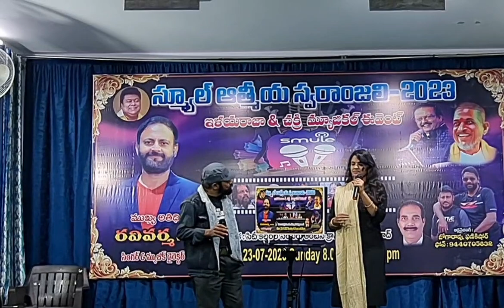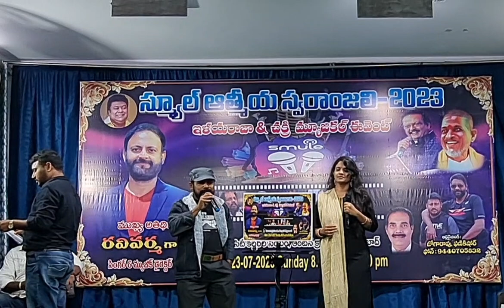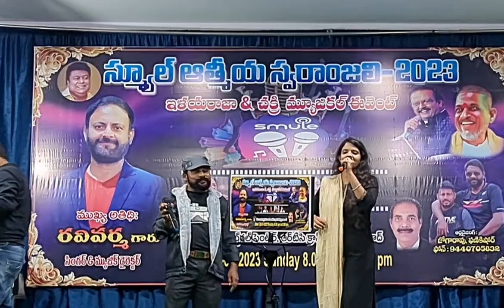kanyakumari bobbiliraja ilayaraja janaki &balugaru